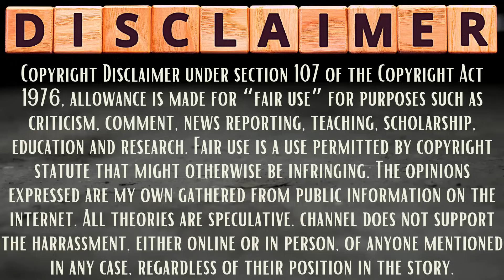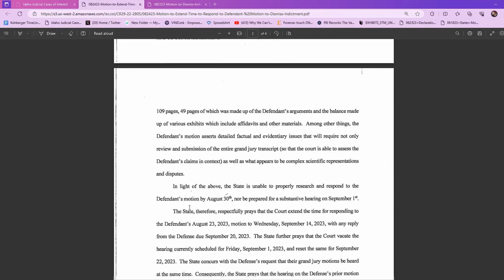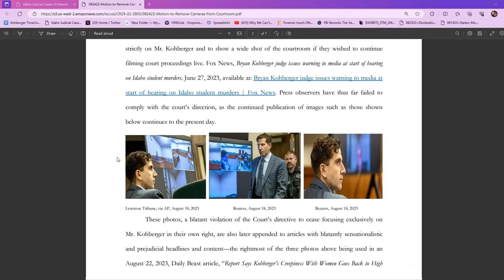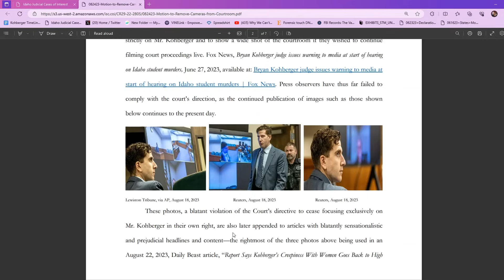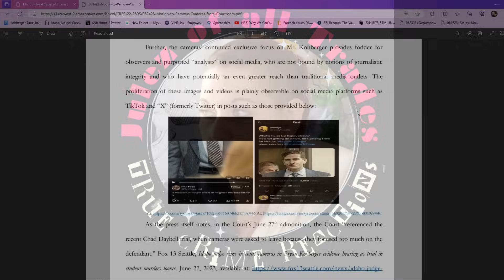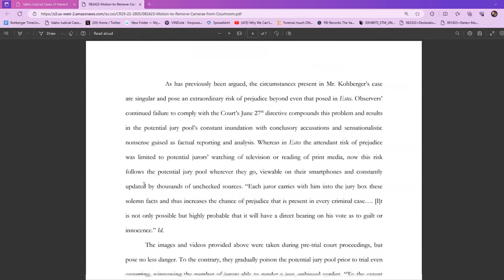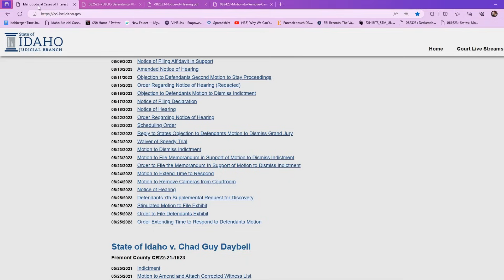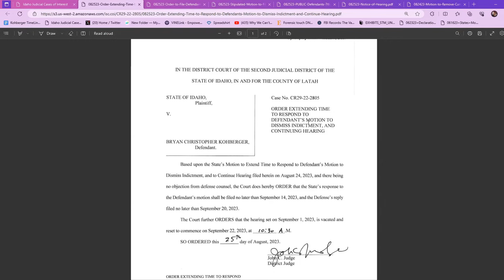Defense for Bryan Kohberger Wants CAMERAS REMOVED FROM THE COURTROOM in Latest Motion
Video to comment on in order to be entered to win a $50 Gift Card

2nd Channel  @logicaloddity